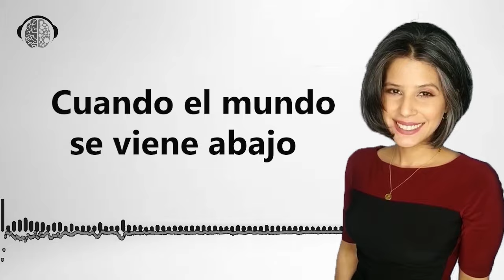Domina este desafío: Superar la caída cuando todo se desmorona con Adanaeli Acosta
¡Bienvenido a mi canal! En este video, aprenderás cómo superar la caída cuando todo parece derrumbarse a tu alrededor. Junto con Adanaeli Acosta, exploraremos estrategias prácticas para enfrentar la adversidad y salir más fuerte. No te pierdas esta oportunidad de transformar tus desafíos en oportunidades de crecimiento personal.

PARA ACCEDER A MÁS PROGRAMAS, DESCARGUE LA APLICACIÓN NLP RADIO

El propósito de Radio PNL es presentar y promover técnicas de PNL para resolver problemas de la comunidad; al aprender esta ciencia, podrá ser grandioso y alcanzar sus metas. Las técnicas de PNL le ayudan a conocerse mejor a sí mismo en primer lugar, a familiarizarse con sus pros, contras y habilidades, aceptarlos y  por último tomar medidas para corregirlos o reforzarlos de forma completamente automática.